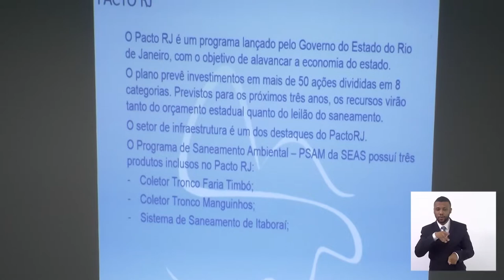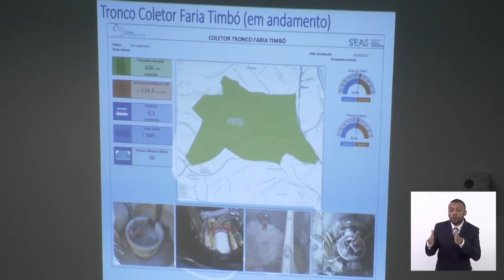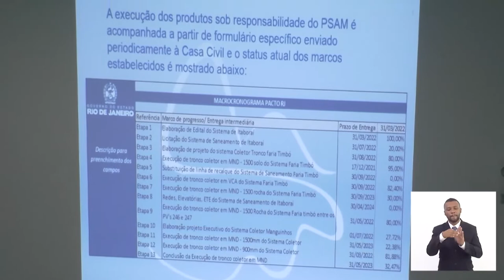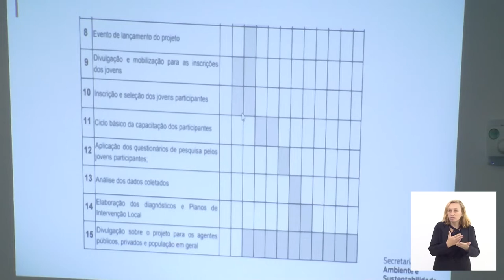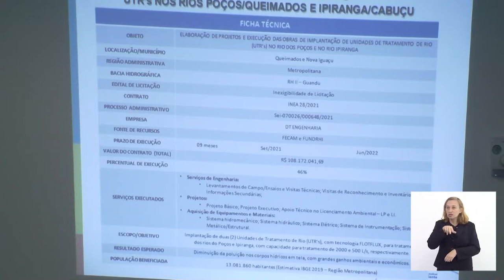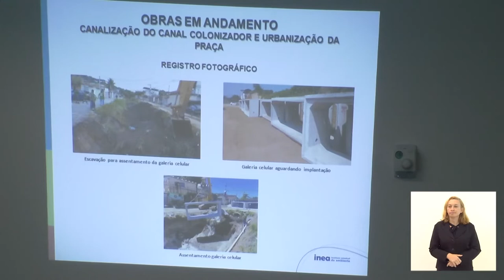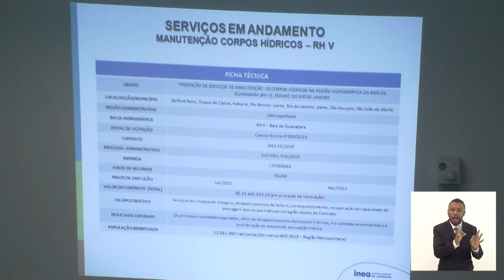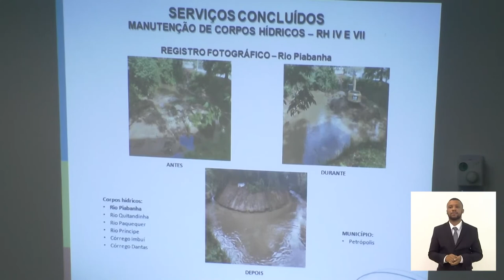Subcomissão Tributação e Orçamento - 07/04/2022